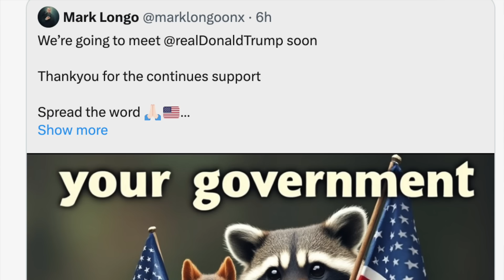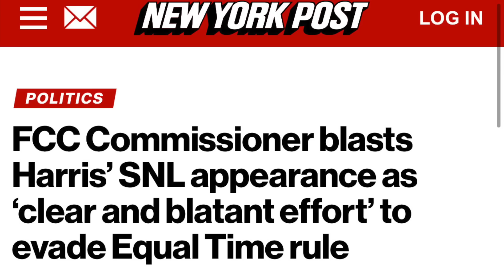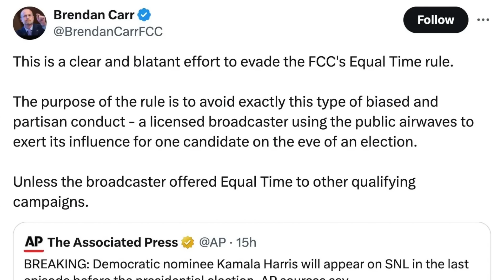Justice for PNut & Fred! Trump to Meet with Owners! Kamala BREAKS FCC LAW! This is the TURNING POINT